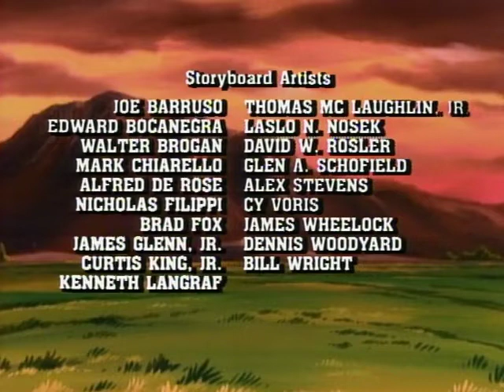Adventures of the Galaxy Rangers Episode 11 - Mindnet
Adventures of the Galaxy Rangers FULL Episode 11